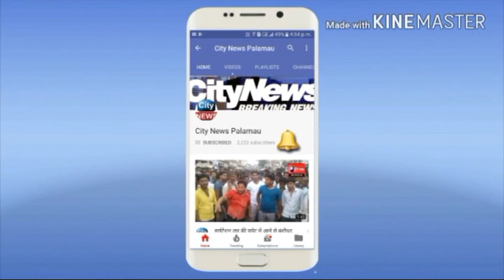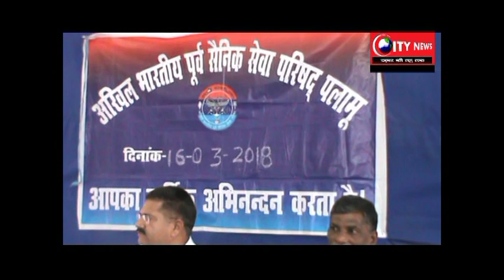व्याप्त समस्याओं के निदान को लेकर पूर्व सैनिक सेवा परिषद् की हुई अहम् बैठक